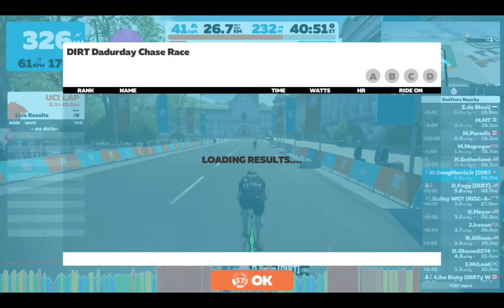Dadurday Chase Race (C) 2021-04--03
Category C winner, 3rd overall. Cat C 1 and 2 were DQd for too much power.